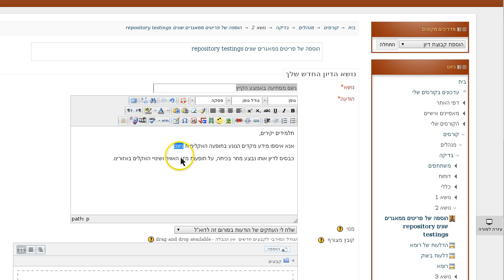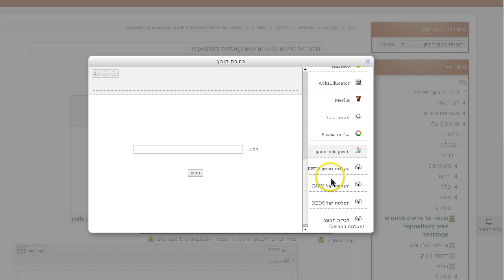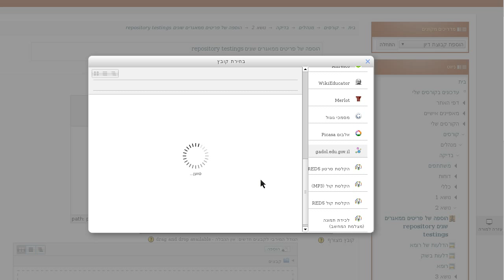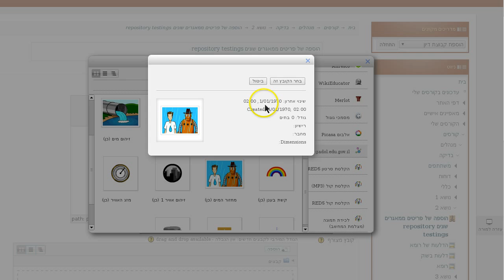הוספת פריט לקורס מוודל מתוך "פורטל התוכן הדיגיטלי"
הוספת פריט/משאב/פעילות לקורס מוודל Moodle מתוך "פורטל התוכן הדיגיטלי" של משרד החינוך (אוח)

מאגר מוודל Moodle repository